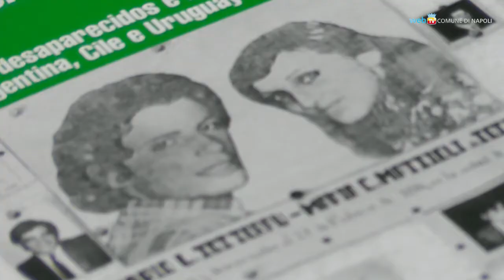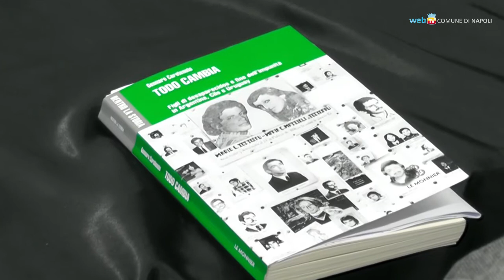Lo Stato violento e la memoria che rimane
Un vivace e partecipato dibattito pubblico al Pan ha preso spunto dallo studio di Gennaro Carotenuto "Todo cambia", sulla memoria dei sopravvissuti alle dittature del secondo Novecento in Argentina, Cile e Uruguay, e sulle scelte di quelle comunità per ricompattare il tessuto sociale e riavviare la democrazia.